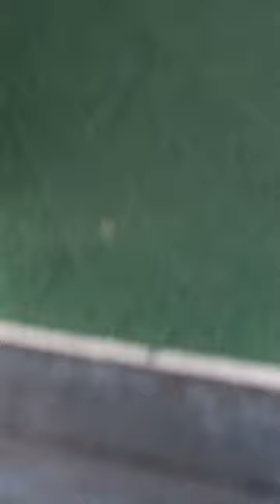going for a walk